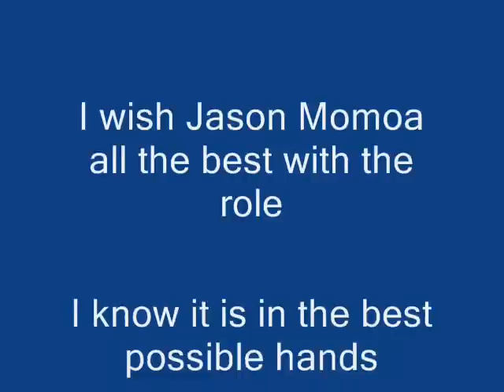Aaron Phypers Conan 2010, Marcus Nispel, "Conan The Barbarian 2010 casting Aaron Phypers"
Thank you all for supporting Aaron Phypers and cheering him on to go for the role of Conan. He said he had fun with this character. He Is happy knowing that Jason Momoa will hit a home run with this one and wishes Jason Momoa, Marcus Nispel the cast and crew the very best. He will certainly be cheering for all of you from the sidelines here in Canada.
Godspeed.